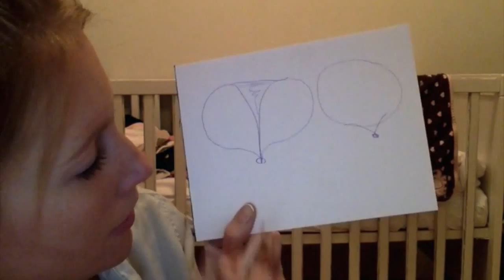My STILLBIRTH STORY: Part 3, The Uterine Septum Surgery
This road has certainly not been an easy one. On September 29th, 2013 I lost my baby Aria at 26 weeks. This is part 3 of my stillbirth story.

Leave comments or video suggestions below. Weekly vlogs will be posted on Saturdays or Sundays each week.